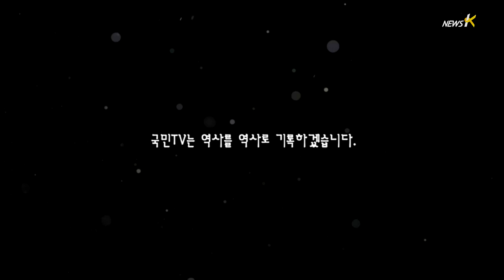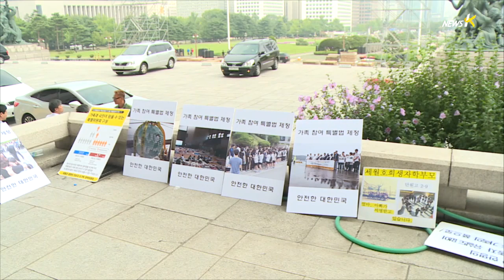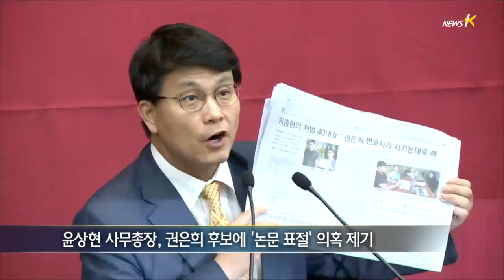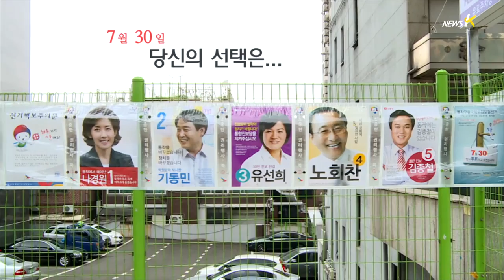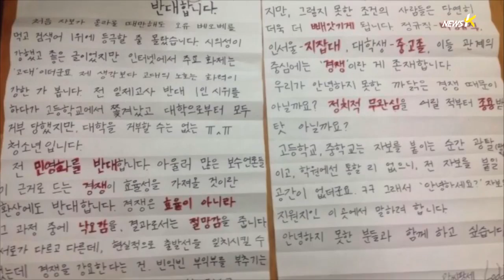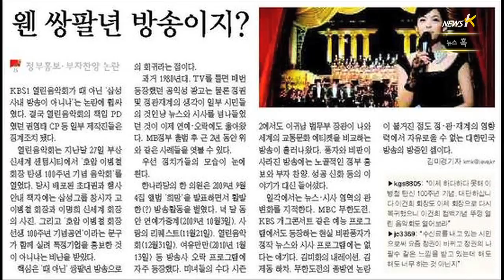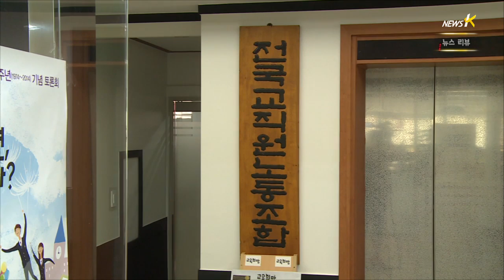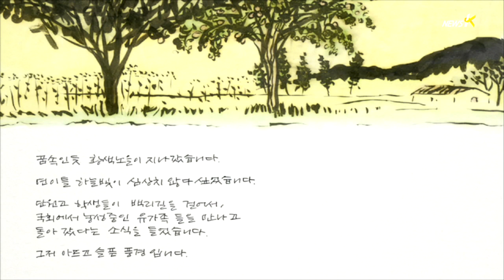뉴스K - (2014.07.17)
[세월호] 특별법 시한 넘기고 악성글 판치고...단식 유가족은 병원에
[전화] 與 '권은희 때리기' 몰두...野 '서울·수원 승부수'
[영상리포트] Go! 730
[리포트] 특별법 제정·경마장 반대·체벌 금지...행동 나선 청소년들
[프레지PT] 해외언론도 주목한 '단원고 학생 도보행진'...국내 언론은？
[뉴스혹] '그'
[뉴스리뷰] 세월호 지원 나섰던 헬기 추락 5명 사망
[나뭇잎편지] 꿈속인 듯 황색 노을이...
[뉴스K] 클로징 멘트